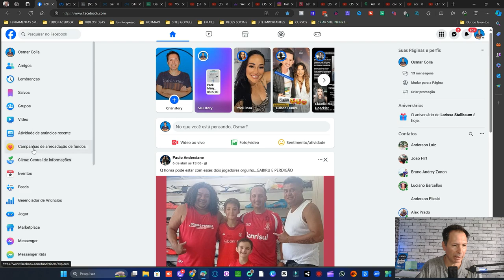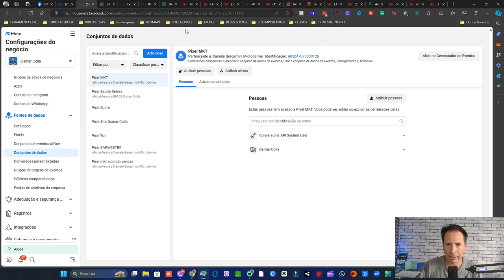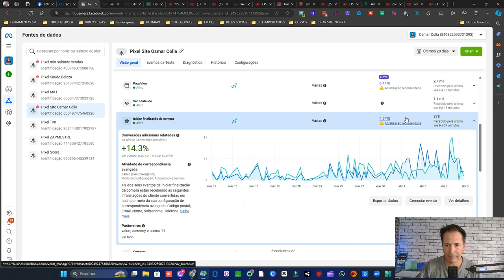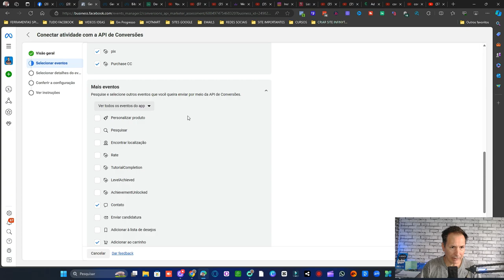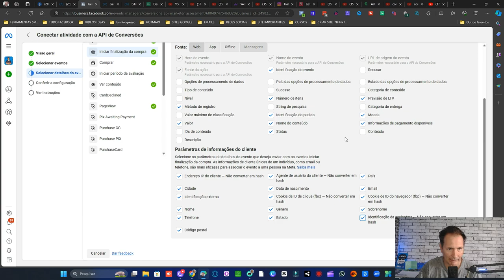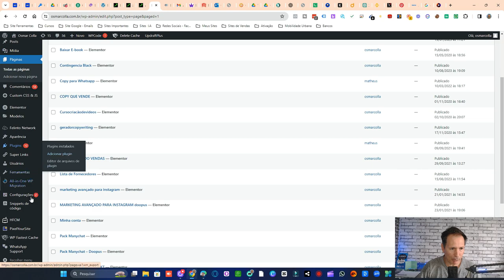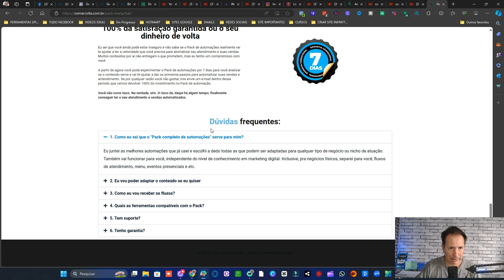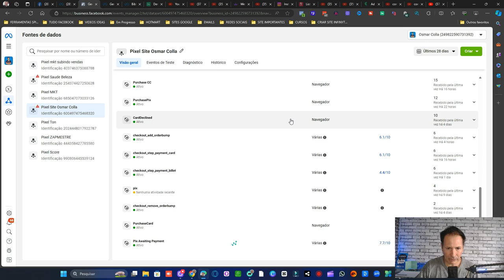NOVA ATUALIZAÇÃO DA API DE CONVERSÃO DO FACEBOOK / PASSO A PASSO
Descubra em primeira mão a nova atualização da API de conversão do Facebook! Neste vídeo passo a passo, mostramos como aproveitar ao máximo as novas funcionalidades e melhorias dessa importante ferramenta de marketing digital. Aprenda a configurar e usar a API de conversão de forma eficiente para otimizar suas campanhas e alcançar melhores resultados. Não perca essa oportunidade de estar à frente da concorrência!